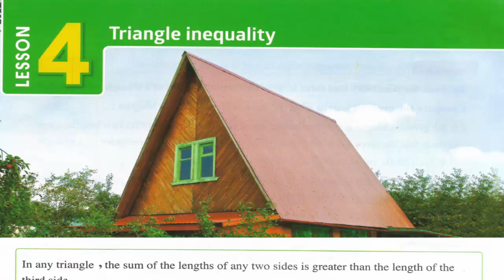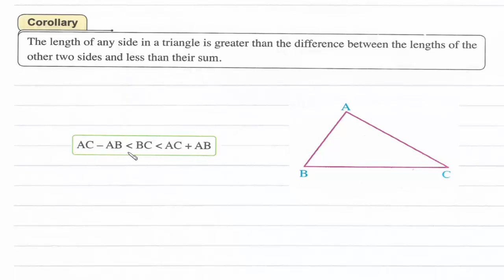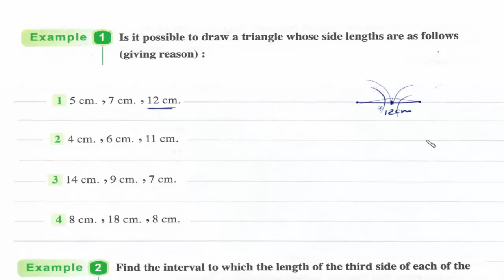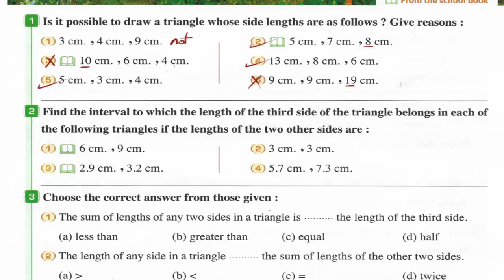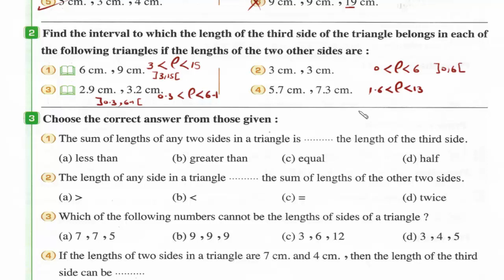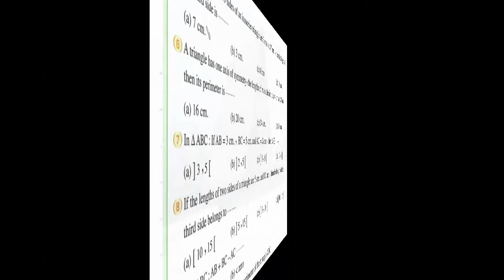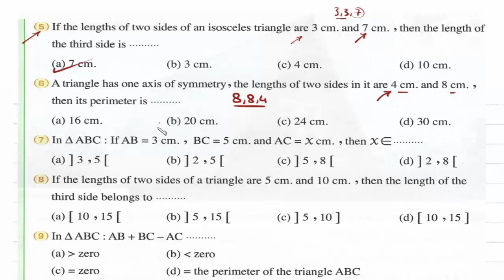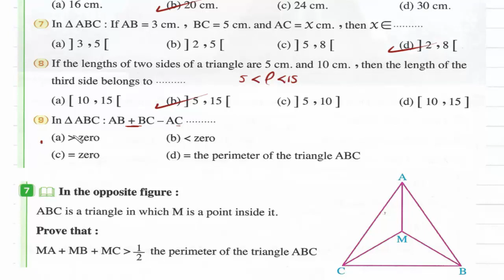Prep2- 1st term 9- Triangle inequality شرح رياضيات ثانيه إعدادى لغات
Geometry
UNIT 5 :
Lesson 4:  Triangle inequality